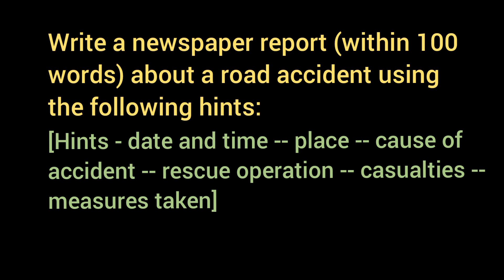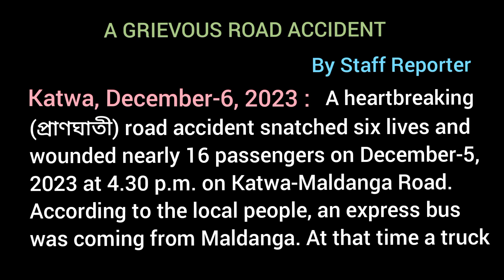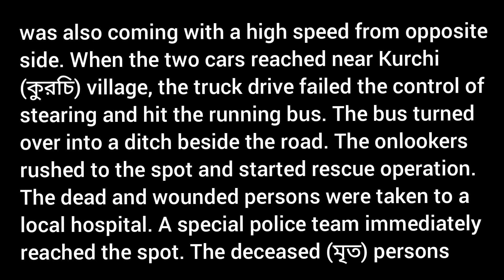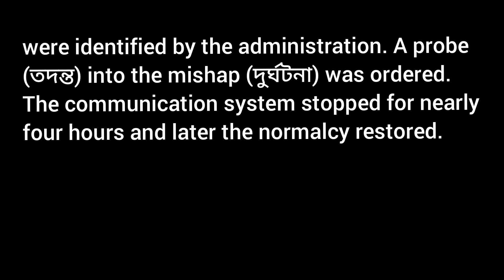A Road Accident / Newspaper Report Writing for students / ABTA Test Paper 2023 - 24 Page 104 / 108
9 ) Write a newspaper report (within 100 words) about a road accident using the following hints:

[Hints - date and time -- place -- cause of accident -- rescue operation casualties -- measures taken]

                A GRIEVOUS ROAD ACCIDENT
report of school student
Madhyamik ABTA Test Paper 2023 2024